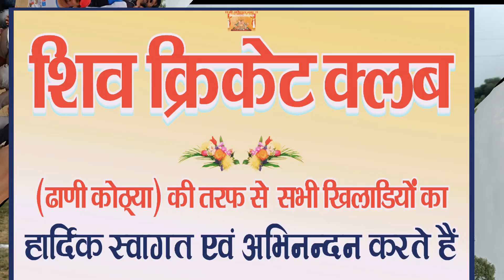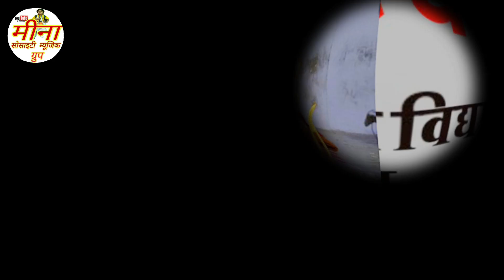मनपुरीया कोटिया में सबको वेलकम च मानपुरीया कोट्या में सबको वेलकम च।। 7 नवंबर क्रिकेट टूर्नामेंट